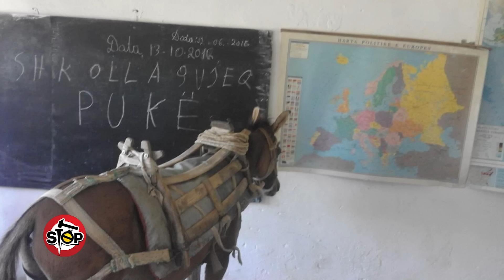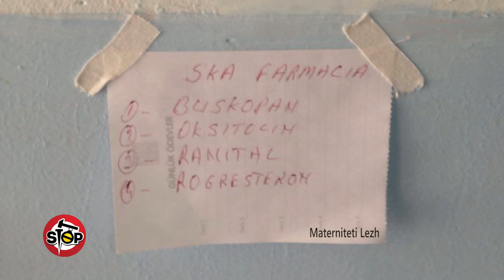Stop - Hitparade i absurdit tone...?!! (31 tetor 2016)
stop.tvklan.al Nje emision satiro-investigativ nga Saimir Kodra & Gentian Zenelaj. E hene - E premte ora 20:05 @ Tvklan & KlanHD; Një kalë ecën në rrugë, por një tjetër shkon në shkollë. Me këto realitete nis emisioni i sotëm “Stop”. Në një farmaci shkruhet se nuk ka ilace, një dosje është lidhur me serum. Një derë banjoje është “dekoruar” me flamurin e PD, ndërsa një makinë me flamurin e PS.Një fëmijë rrëshqet ndërsa lahet në govatë...Janë situata nga absurdi ynë i përditshëm në fokus të emisionit të sotëm.